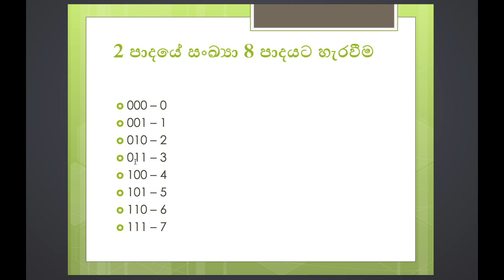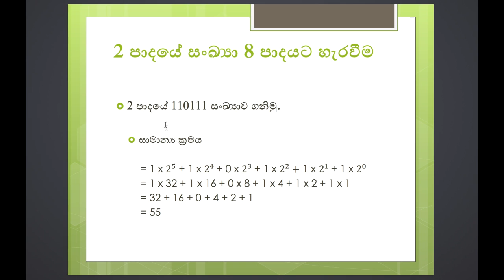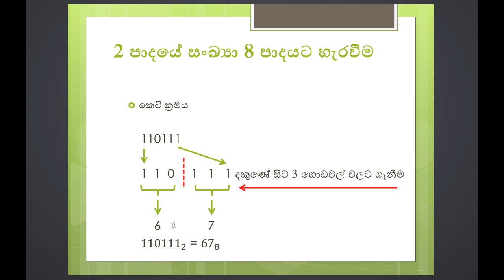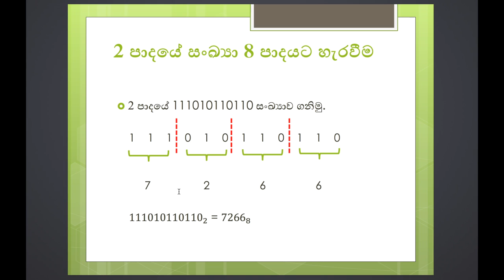Base 2 to Base 8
මෙම පාඩම ඉගෙන ගනු ලබන්නේ දෙකේ පාදයේ සංඛ්‍යාවක් අටේ පාදයට හරවන කෙටි ක්‍රමයකි.
මෙහිදී දෙකේ පාදයේ සංඛ්‍යා වේ දකුණු පැත්තේ සිට ඉලක්කම් තුනේ ගොඩවල් සෑදිය යුතු ය.
ඉන් පසු සෑම ගොඩක්ම අටේ පාදයට හැරවිය යුතුය.